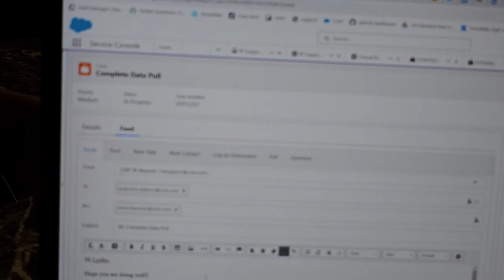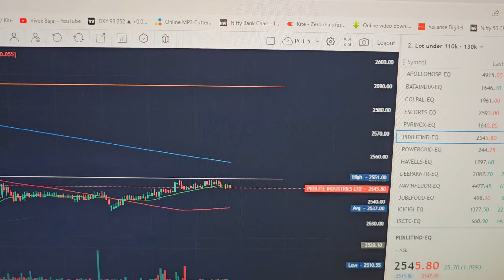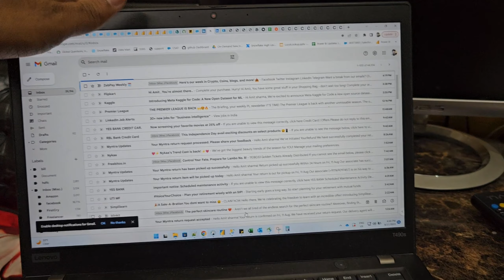My first vlog - 01. | pizza after gym workout